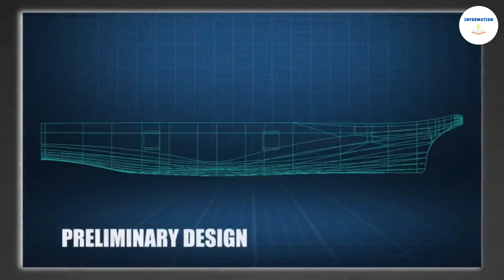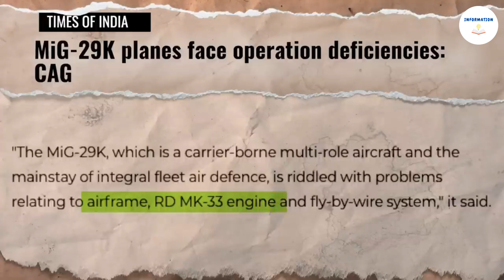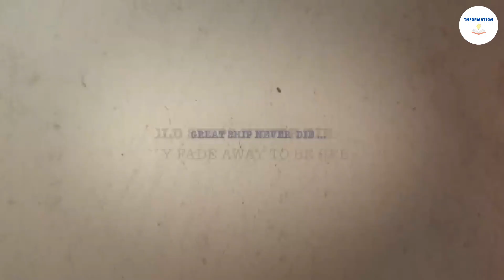India's INS Vikrant VS China's Carrier Killer Missile DF-21D, Is aircraft carrier unnecessary?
The Indigenous Aircraft Carrier INS vikrant vs China's carrier killer missile DF-21D. China's missile is hypersonic it flies at a speed of mach 10!

After all this , Is INS Vikrant safe from china's carrier killer ballistic missile? watch the video to know more!